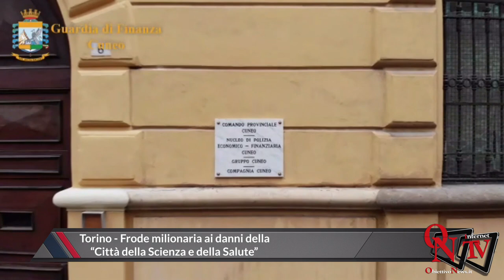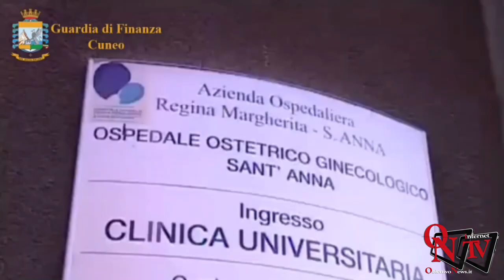Torino - Frode milionaria ai danni della “Città della Scienza e della Salute”